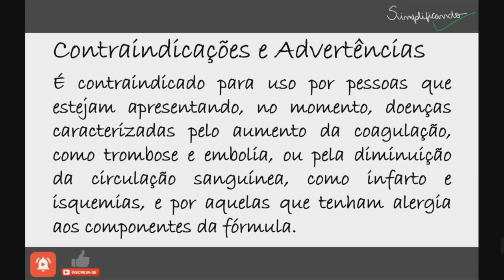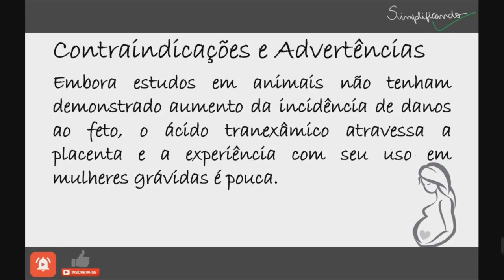TRANSAMIN: Indicações, contraindicações e riscos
Transamin um medicamento que tem como princípio ativo o ácido tranexamico. É destinado para o controle e prevenção de sangramentos provocados por cirurgias, traumatismos, doenças com tendência a sangramentos, E também para o tratamento do angioedema hereditário.

"TRANSAMIN É UM MEDICAMENTO, SEU USO PODE TRAZER RISCOS, LEIA A BULA, EM CASO DE DÚVIDAS, PROCURE UM MÉDICO OU FARMACÊUTICO".